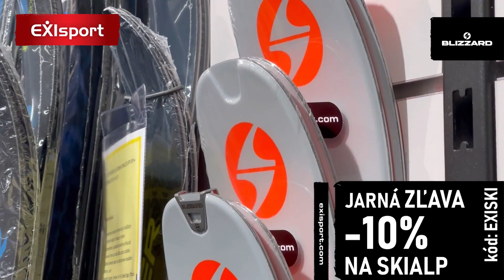Čo nepremeškať počas marca v EXIsporte 🌱 - 22.03.2023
Tieto a tisícky ďalších produktov nájdete na exisport.com